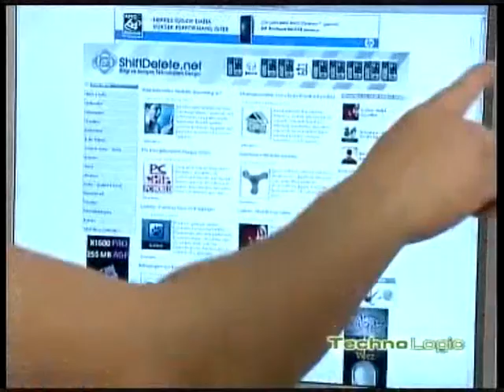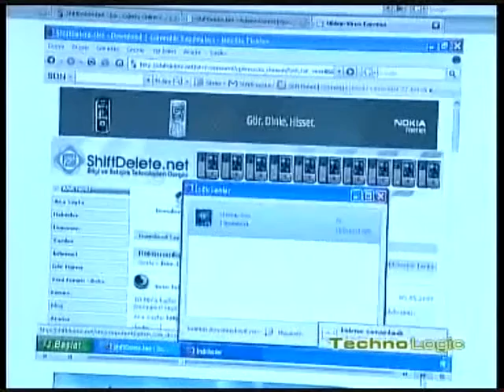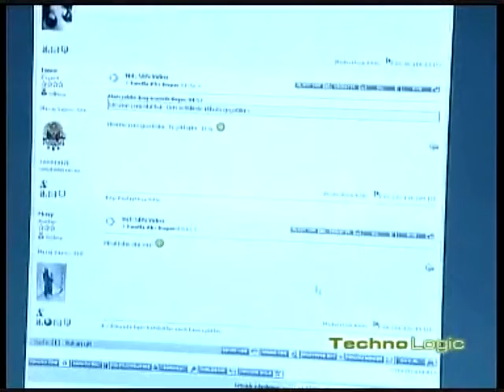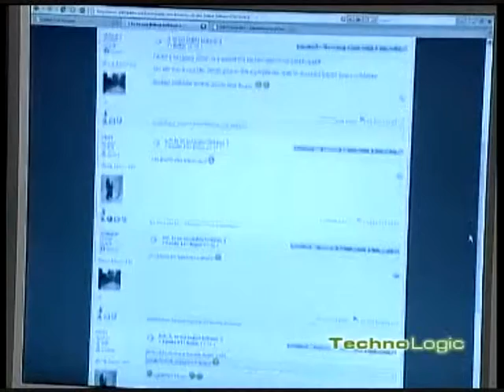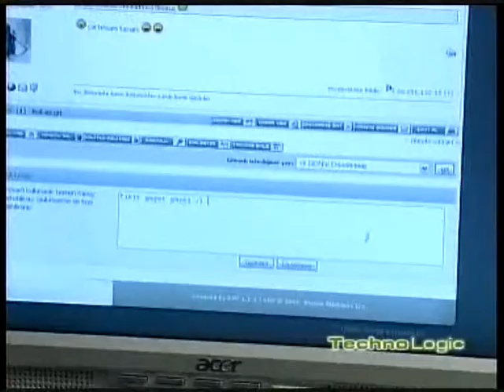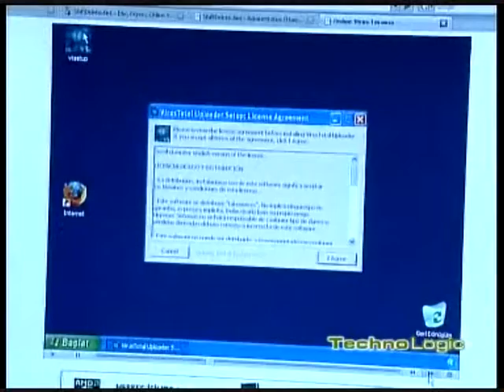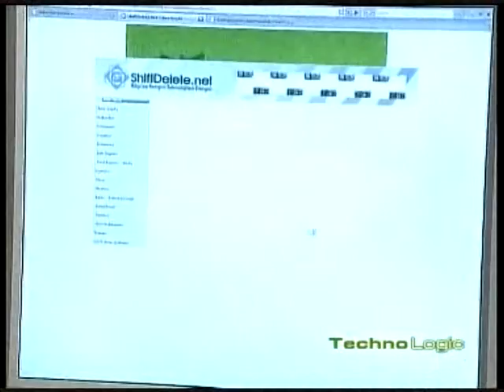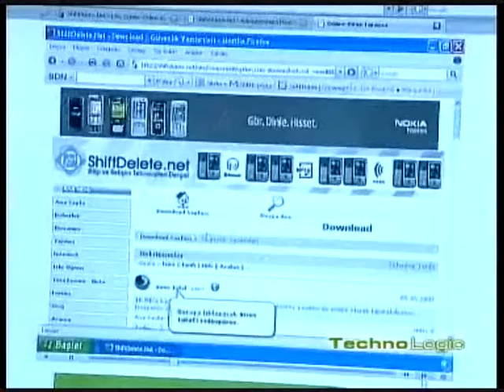TechnoLogic - 22b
Melih Bayram Dede'nin TV Net'te hazırlayıp sunduğu TechnoLog